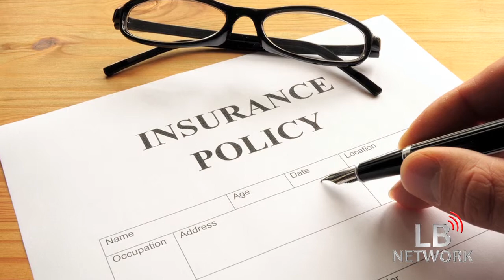Structured Settlements for Minors | Structured Settlements for Children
John Darer reviews why structured settlements for minors should be considered when there is a settlement of a personal injury, medical malpractice or wrongful death lawsuit on behalf of a minor or incompetent because it is a proven way to protect their minor's recovery.

Why are structured settlements popular for children? What are some of the other settlement planning considerations for settlements involving minors?

John Darer® , CLU ChFC MSSC CeFT® RSP CLTC,  a New York City metropolitan are/ Connecticut area structured settlement expert and Sudden Money® advisor and Certified Financial Transitionist,  who handles cases all over the USA explains

For more information please call structured settlement expert John Darer at toll free, in New York City or in Connecticut. or from outside USA.

A.M. Best Client Recommended Structured Settlement Expert 2024 (12th consecutive year)
Better Business Bureau Accredited A+ Business for 20+ years

Last updated November 5, 2024